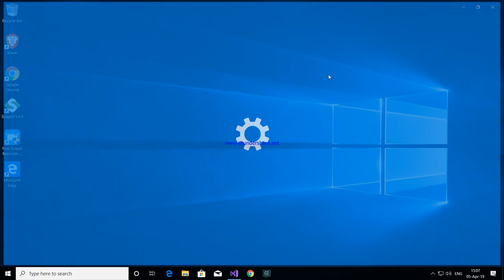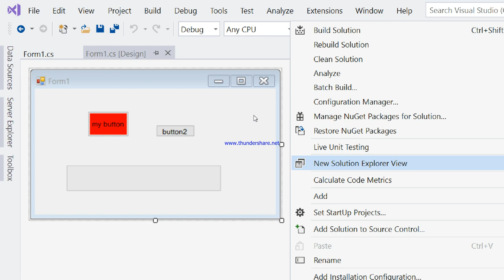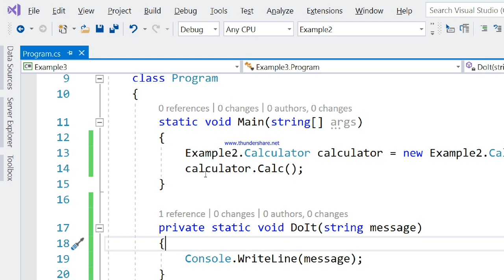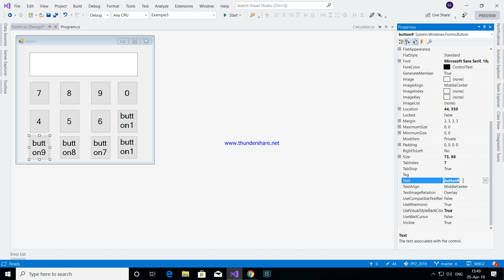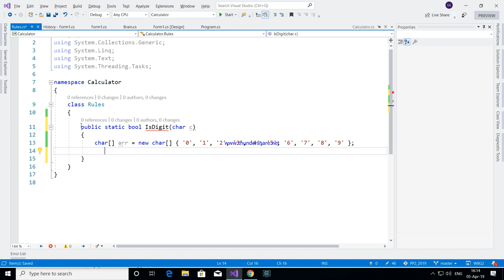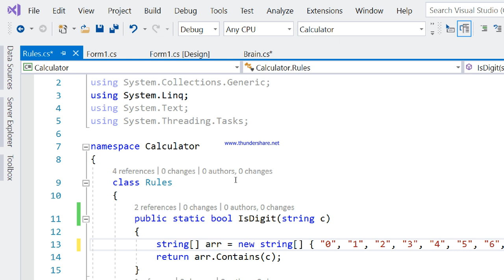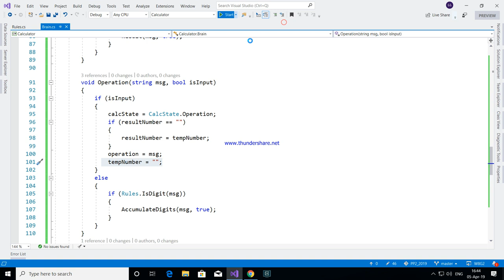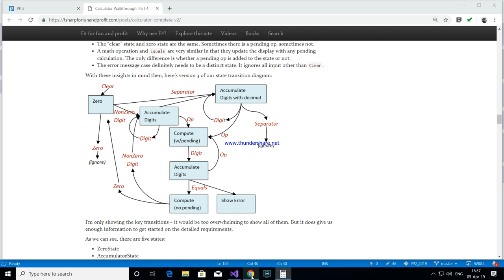Lecture 8 for G2. Calculator with FSM